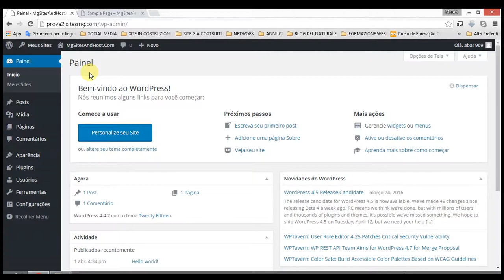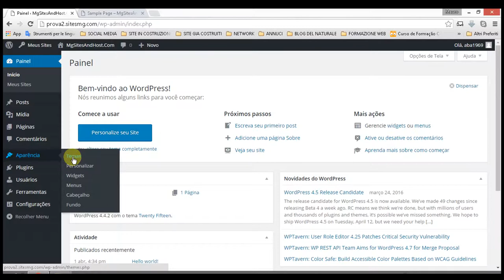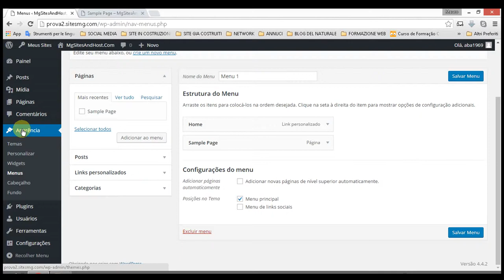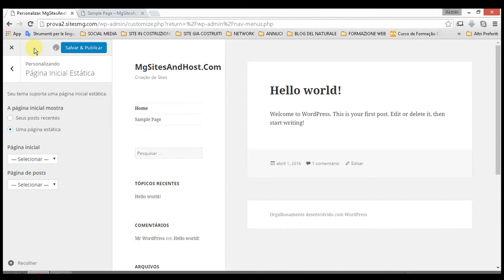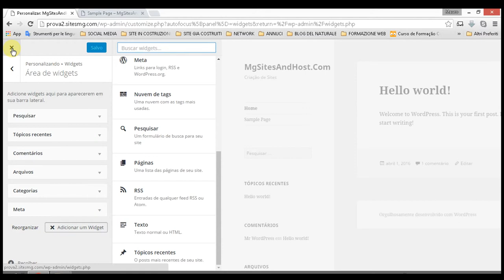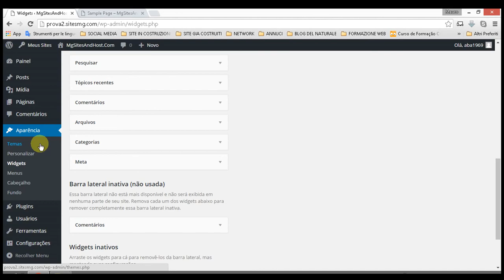OS 5 PASSOS PARA CRIAR UM SITE - AULA #002